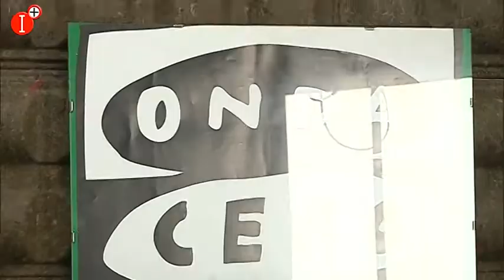✅LA EXPERIENCIA DEL FLAMENCO🎙